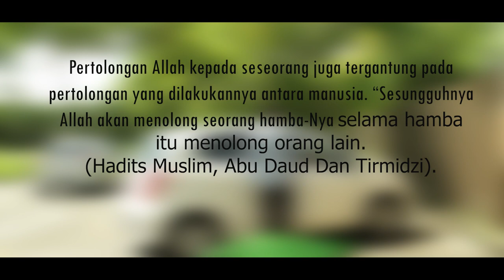SHORT FILM SIKAP GENERASI SEKARANG